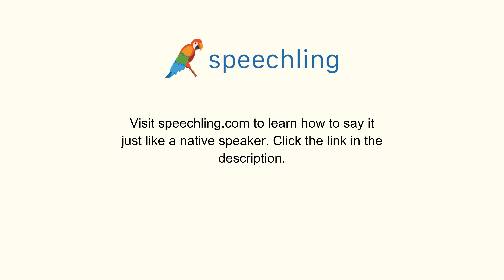ドイツ語で"この言葉はどういう意味ですか？"の発音の仕方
男性コーチ
Was bedeutet dieses Wort?

この言葉はどういう意味ですか？